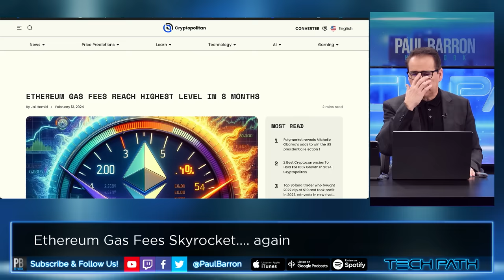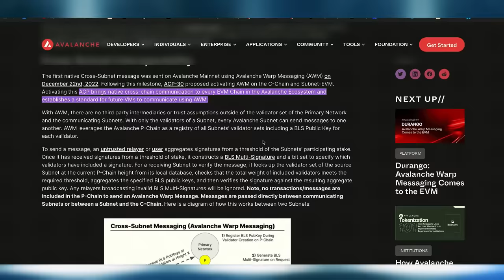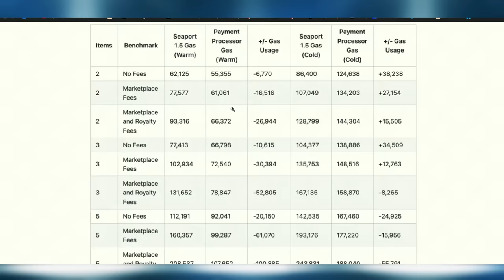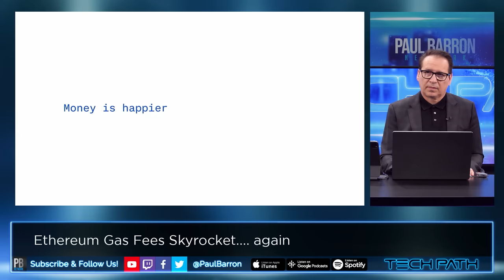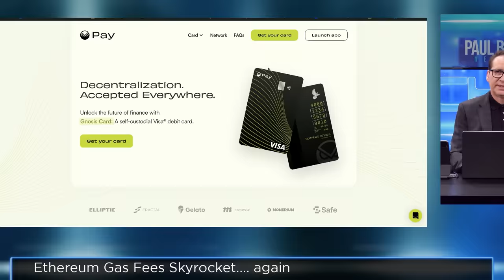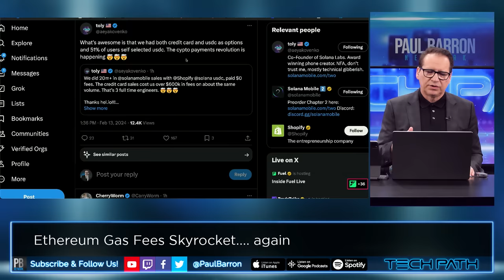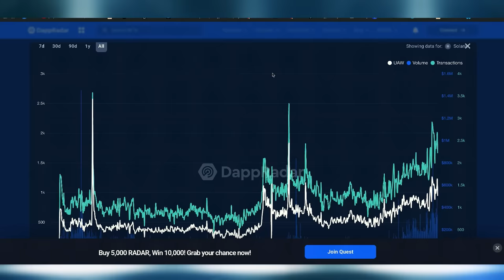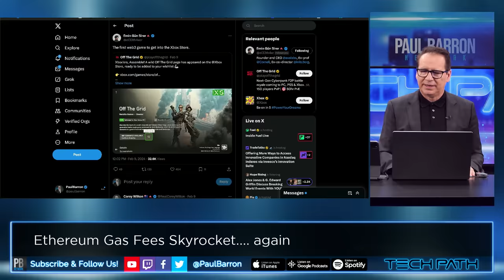Ethereum Gas Fees Climb🔥Layer-2 + Solana MAJOR UPDATES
Ethereum gas fees continue to climb as activity on the blockchain remains growing at escalated levels. Meanwhile, Polygon, Avalanche, and Solana are working on solutions to better scale web3.

00:00 Intro
00:35 Sponsor: CoinLedger
01:15 ETH Gas Fees
03:18 AVAX Warp Messaging
04:10 Polygon Type 1 Prover
04:35 Magic Eden ETH Fees
06:14 Coinbase Micro-Transactions
07:20 Wyoming Stablecoin
07:59 Coinbase Pay x Ledger
09:10 Gnosis Card
10:29 Solana Merchant Fees
11:37 Sports Betting
13:27 Heroes of Mavia
14:04 Solana on Epic Games
14:48 Avalanche Gaming Transactions
15:31 Web3 Game on Xbox
15:43 Charts
16:16 Outro